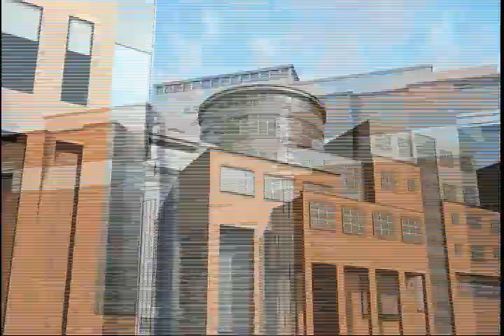SCM 8 26 19 MASTER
Monday, August 29
First Meeting of the 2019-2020 School Year